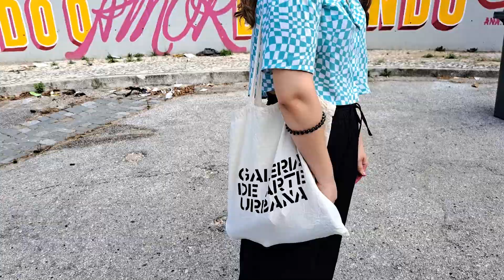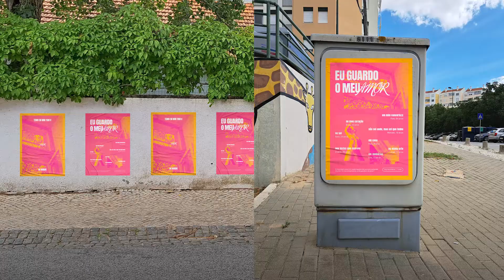Tenho em mim todo o AMOR do mundo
Vídeo da intervenção de Ana Rita Sousa, no âmbito da sua tese de mestrado (curso de Design e Cultura Visual do IADE - Creative University), que consistiu no desenvolvimento de um projecto de arte urbana - Arte Urbana e Positivismo. O resultado pode ser visto na EB23 do Alto do Lumiar.

Uma tese com cariz de projecto, em que o resultado final é a respectiva concretização do projecto de arte urbana que comprova a investigação desenvolvida - a arte urbana enquanto ferramenta de união de comunidades, e o poder que uma intervenção pode ter no meio social.

Largo da Cruz Vermelha - Bairro das Seis Marias - Lumiar